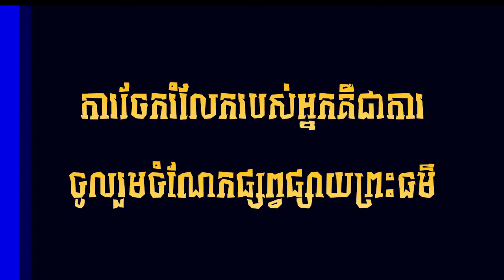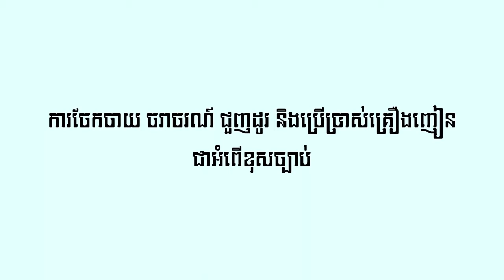របៀប ឆាប៉េងប៉ោះ ជាមួយសាច់គោ l ស្រ្តីមេផ្ទះខ្មែរ l Khmer Housewife [ Buddha Dhamma Monk ]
🌷🌷🌷🌷🌷🌷🌷🌷🌷🌷🌷🌷🌷🌷🌷សូមអនុមោទនា!!!🌷🌷🌷🌷🌷🌷🌷🌷🌷🌷🌷🌷🌷🌷🌷👉
✅សូមឲ្យព្រះពុទ្ធសាសនារុងរឿងចម្រើនយូរអង្វែងរហូតជានិរន្តរ៍
✅ការស្តាប់ព្រះធម៍ដោយល្អរមែនបាននូវប្រទីបគឺបញ្ញា
✅សូមអរគុណសម្រាប់ការគាំទ្រនូវឆានែលព្រះធម៌នេះ!